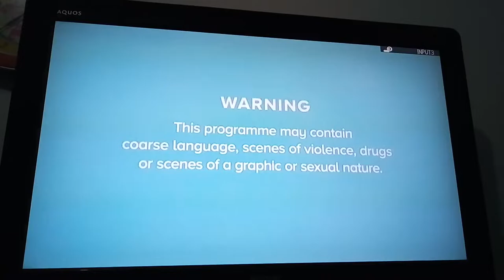The Mummy Returns - Diva Universal Intro